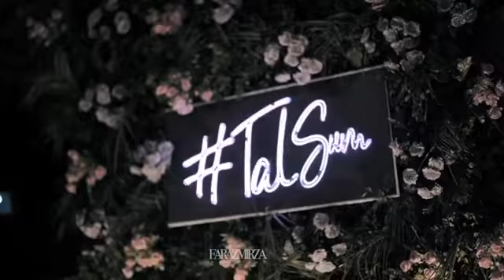Nida yasir Brother's weeding Highlights